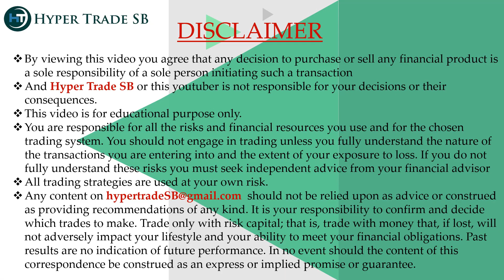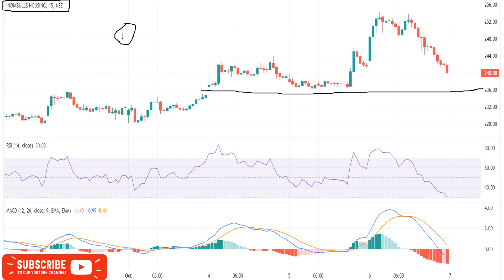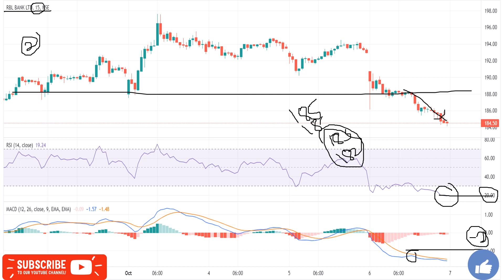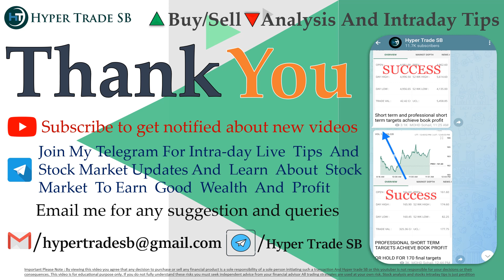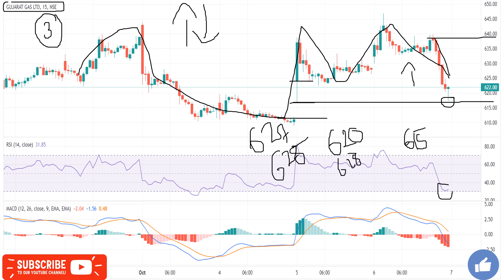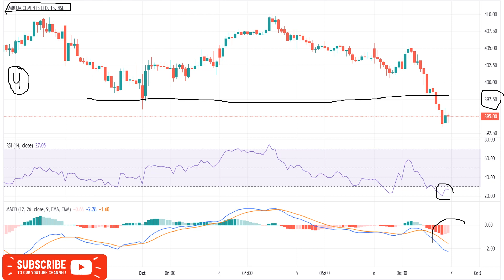Intraday Stocks For 07 Oct /Intraday Stocks For Tomorrow/Best Intraday Tips/Stock For Intraday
INDIA🇮🇳
✳️Hello everyone  🙏